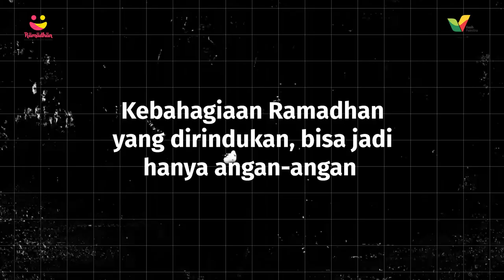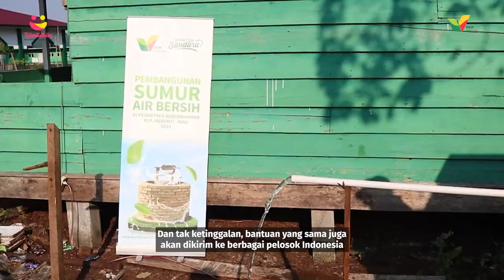Ramadhan Kembalikan Senyum Saudara Gaza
Ramadhan tahun ini tak akan sama seperti sebelumnya.

Bukan hanya bagi warga Gaza, tapi masyarakat dunia.

Karena manusia mana pun tidak akan tenang melihat puluhan ribu nyawa gugur akibat ulah pencuri.

Sahabat Kasih Palestina, memang tidak ada yang tahu kapan genosida akan berakhir. Bisa jadi sebelum, atau setelah Ramadhan.

Tapi kapan pun itu, kita harus tunjukkan keberpihakan, bukan?

Yuk tularkan kebahagiaan Ramadhan di negeri kita untuk saudara-saudara Palestina 🥰